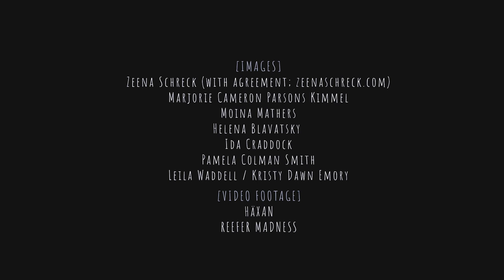Labadie House - We Own The Moon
For more from Labadie House visit LabadieHouse.com
Want your own special edition We Own The Moon tees and more?!

We Own The Moon
Audio and Video produced by c.CAUTHEN of Radix Media
radix.media/
Facebook.com/radixm3dia

Guest Vocal by Jimmy Massengill of Violent Victim
Facebook.com/ViolentVictimBand

Special thanks to Zeena Schreck for use of her image.

Additional images feature:
Marjorie Cameron Parsons Kimmel, Moina Mathers, Helena Blavatsky, Ida Craddock, Pamela Colman Smith, Leila Waddell / Kristy Emory

Video footage: Haxan, Reefer Madness